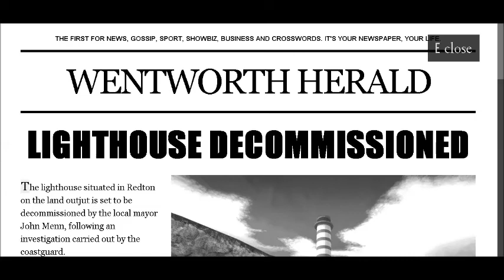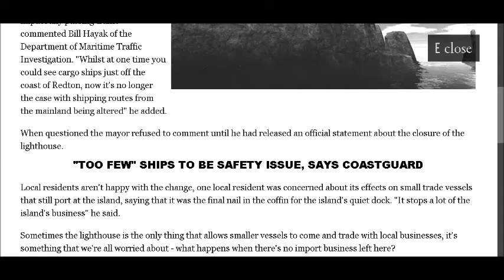Snowy Plays : Estranged Chapter 1 (PT 1) BEAUTIFULLY DARK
Found this on steam.
I'm sure you'll like it.